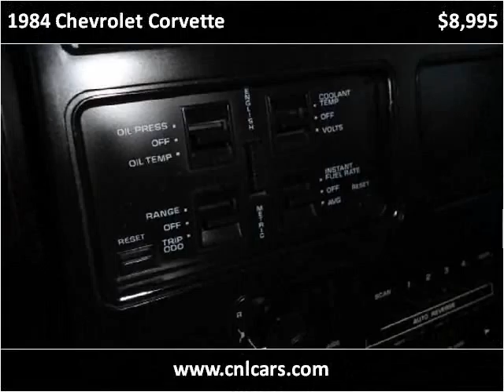1984 Chevrolet Corvette Used Cars Louisville KY